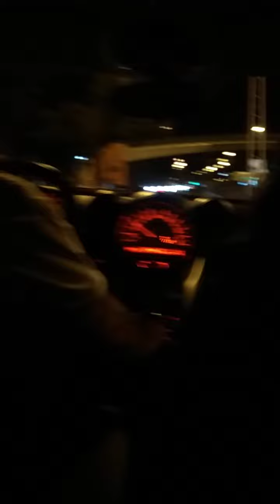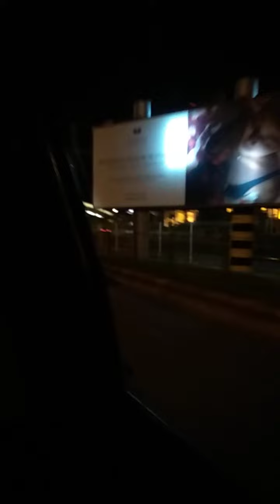ponte 25 abril Belém Alcâtara Lisboa(3)